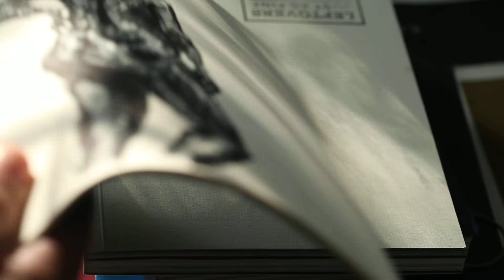drawings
A few drawings from a sketchbook with the music from the radio